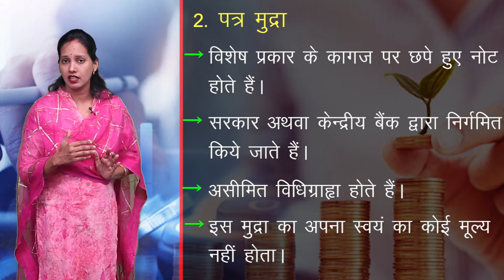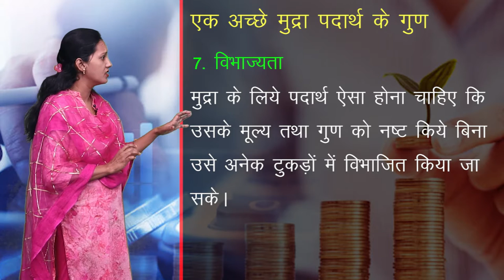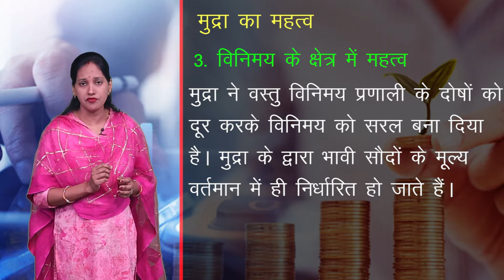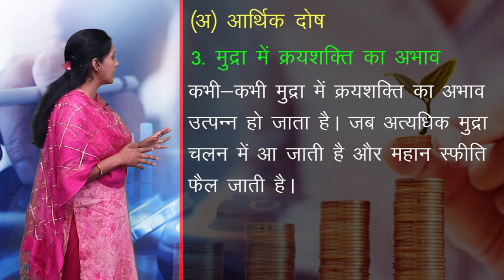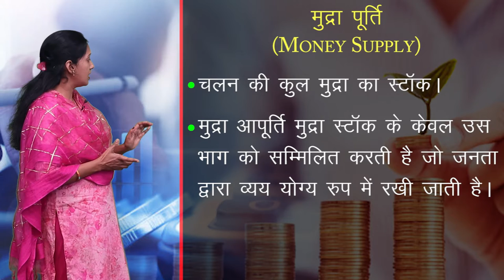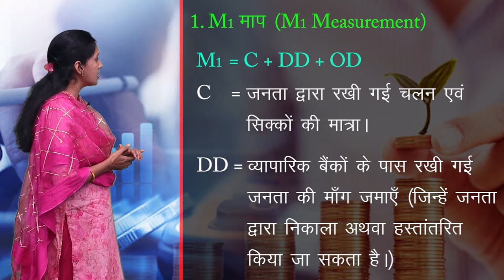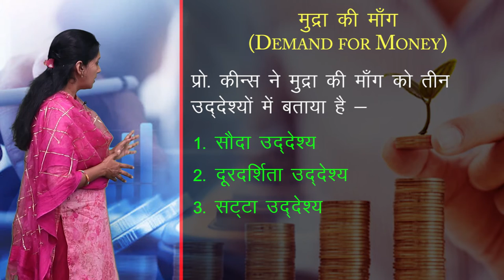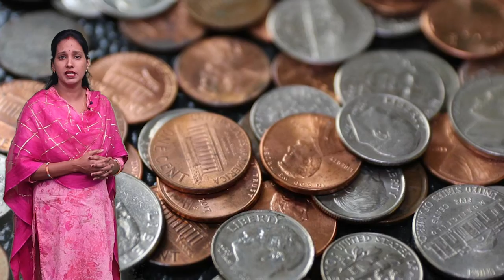CLASS 12th ECONOMICS | CHAPTER - MONEY: MEANING EVOLUTION AND FUNCTIONS | 2